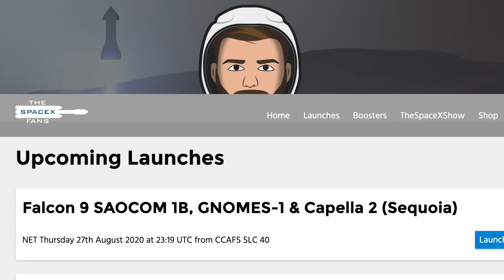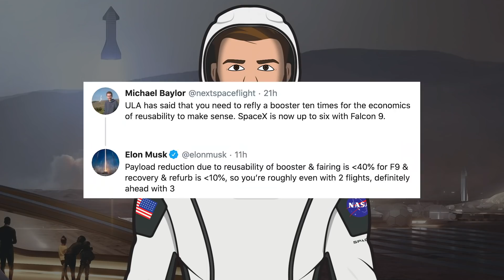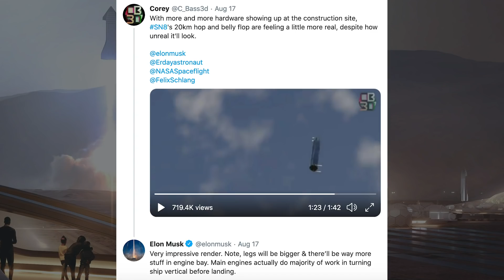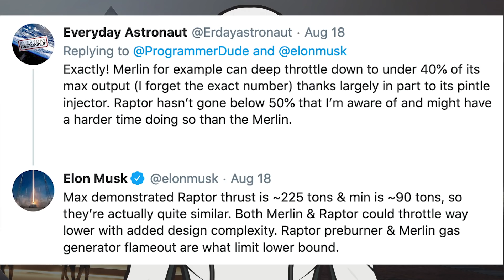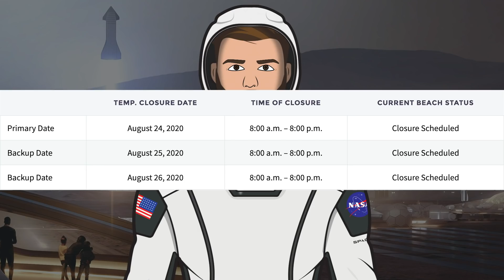SpaceX Starship Updates! SN6 Tested, Static Fire Soon! TheSpaceXShow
Welcome to the latest SpaceX Starship updates video from TheSpaceXFans. Kicking off this video, we will look at the recent launch of Starlink-10, booster B1049 landing and fairing status. Then, we have some other little bits of SpaceX information, mostly in the form of tweets. Then, we will head over to Boca Chica and see what’s been happening in terms of infrastructure. There’s a whole load of Tweets from Elon Musk containing Starship and Raptor engine information. Finally, we will take a look at Starship development with bits and pieces here and there. Plus, we also have news to do with cryogenic proof testing where we see SN6 testing, with a static fire soon. Sit back and enjoy!

@BocaChicaGal. SpaceX Boca Chica - Starship SN6 enters test series - Drive Past Overview. YouTube. NASASpaceFlight. August 16, 2020.

Musk, Elon. Aloha, welcome back from space. Twitter. Elon Musk. August 18, 2020.

Lewis, Brendan. Here's my speculation for the structure being built at SpaceX's launch facility at Boca Chica. Twitter. Brendan Lewis. August 18, 2020.

Musk, Elon. Raptor engine just reached 330 bar chamber pressure without exploding! Twitter. Elon Musk. August 18, 2020.